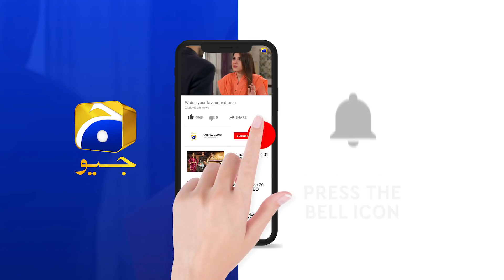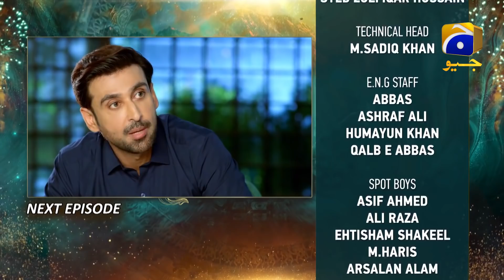Mohlat - Episode 36 Teaser - 20th June 2021 - HAR PAL GEO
Written by: Samira Fazal
Directed by: Saima Waseem
Produced by: Abdullah Kadwani & Asad Qureshi
Production House: 7th Sky Entertainment